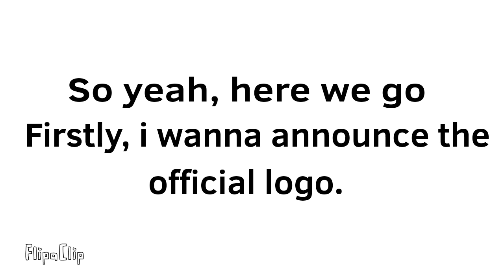Battle in Saturday S3 Annoucements